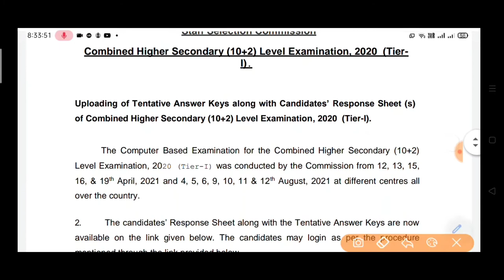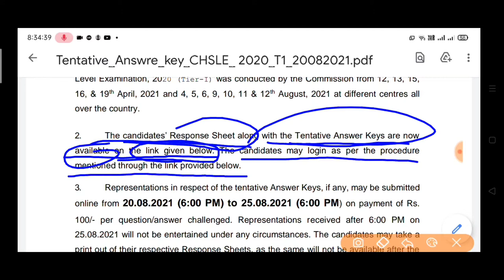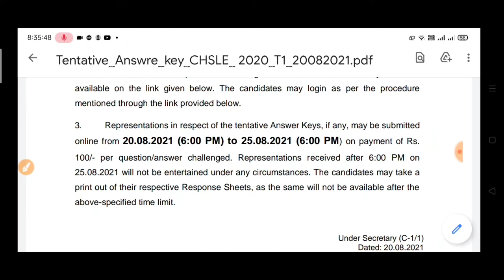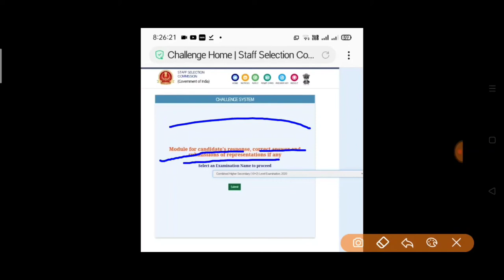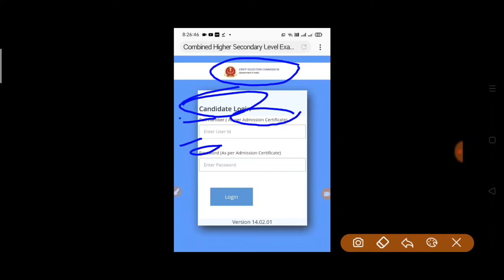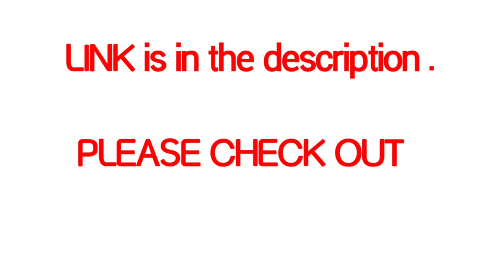SSC CHSL (10+2) examination 2020 RESPONSE ANSWER KEY LINK ssc chsl examination 2020 answer key link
SSC CHSL 2020 response key answer key link

SSC CHSL response key answer key 2020 ssc combined higher secondary level examination 2020 response key tentative answers key

SSC CHSL 2020  response key answer key link Last date

sscchsl10+2 ssc CHSL 2020 examination answer key#chsl response key answer key link

GYAN UNLIMITED